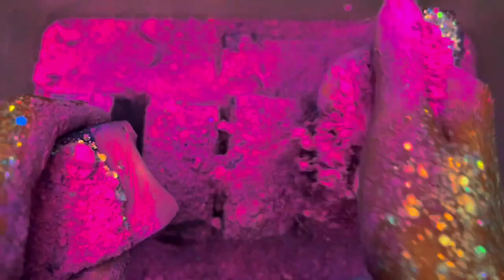soft fluffy dyed gymchalk compilation edit/asmr editzz/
Cr & Time stamps

0:00 @asmrcrushingdynamicduo313
2:31 @Jeepgirl_ASMR
4:42 @Frisky1luvv
5:27 @chalktasticasmr
7:27 bonus blocks